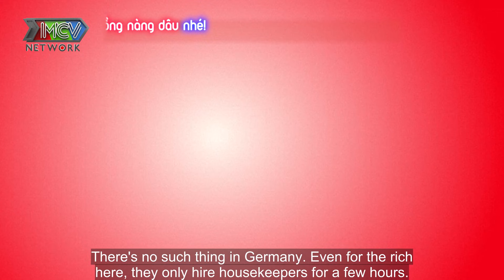Bị ba mẹ chồng Việt Kiều Đức TỪ CHỐI CƯỚI, con dâu bồng cháu đến tận nhà ĐỐI CHẤT |Mẹ chồng nàng dâu